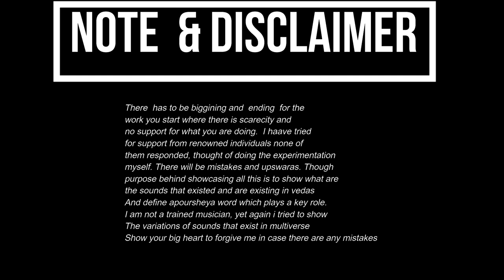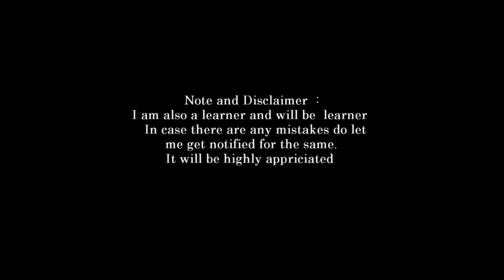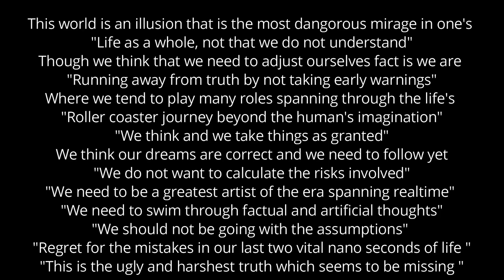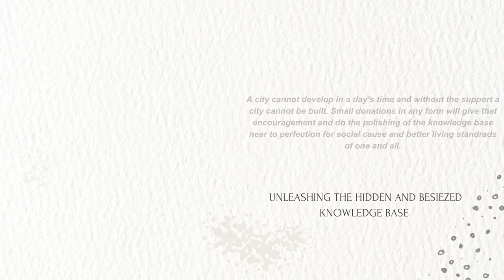introduction to vedas part 21